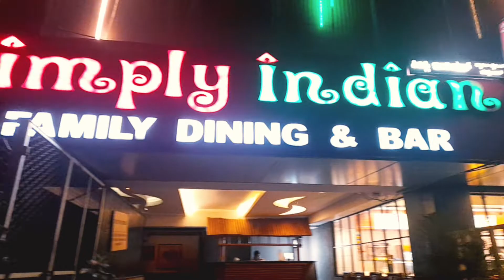My Birthday party | Lime Thoughts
26th Birthday party | Lime Thoughts

Each of you made a huge difference to my birthday this year. You brightened up the event
so much, and that means a lot to me. It was the best birthday I have ever had , and so,

A lots of love from my heart to my sweet husbund who gave me a beautiful b'day gift.